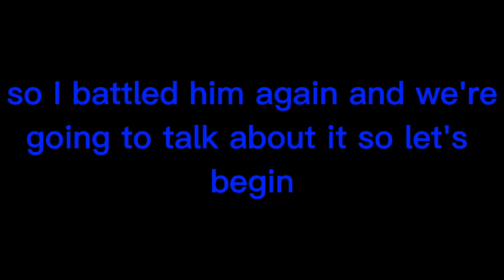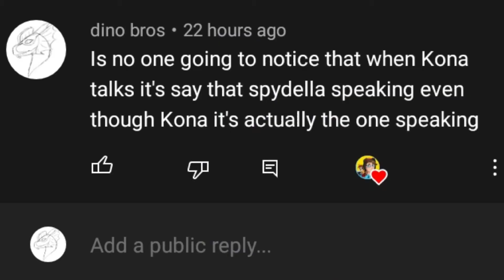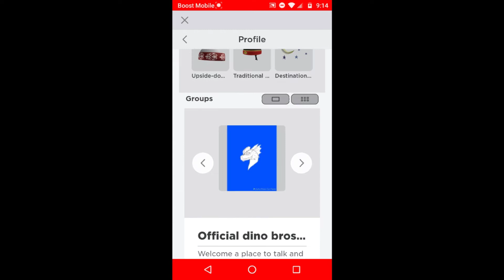the time I battled a YouTuber (part 2)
please like and subscribe to help me out and you can always unsubscribe later. this is the time I battled a YouTuber 2 more times this time with my pov. so I hope you enjoyed it.

have a dinotastic day